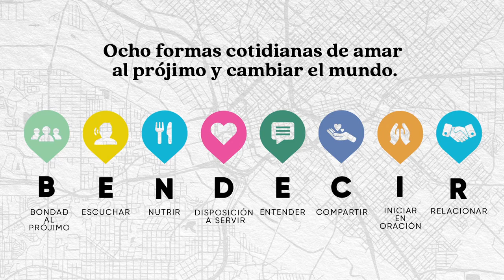El Plan de la Iglesia // Dr. Rolando Aguirre